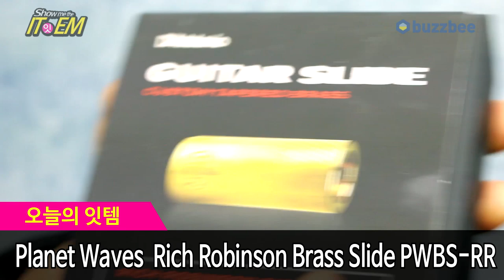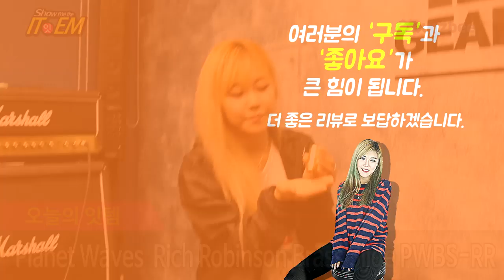Planet Waves 슬라이드바 Rich Robinson Brass Slide PWBS RR